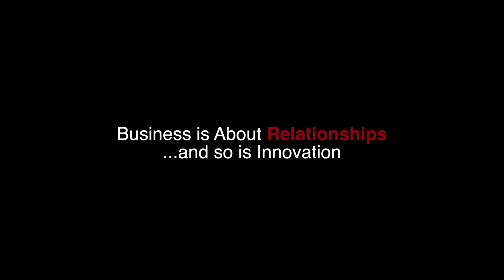Business is About Relationships New